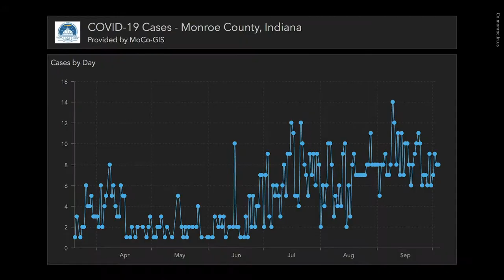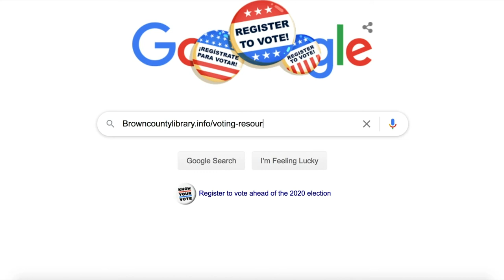News Brief - October 6, 2020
990 new cases of COVID-19 were reported in Indiana on Monday, according to the Indiana State Department of Health. There were 30 newly reported deaths. Locally, Monroe County saw 24 new confirmed cases yesterday. Keep in mind, Indiana University releases its COVID test results every Wednesday.  Lawrence County reported 5 new cases, while Brown County reported 1.

The City of Bloomington will be hosting its third public meeting discussing the redevelopment of the old IU Health hospital site tonight. The City bought the 24-acre site in 2018, while construction of the new IU Health campus was beginning on State Road 46. Attendees will be able to participate in discussions on three topics about the refined plan. Access plus Connections, Open Space, and Land Use plus Neighborhood Character. Tonight’s meeting will serve as another opportunity for community feedback. Another public meeting is planned for December, where a finalized plan will be presented. The forum will be livestreamed starting at 6 PM on the City of Bloomington’s facebook page, and on CATStv.net.

Early voting has begun in Indiana. The deadline to register for voting has passed, but Hoosiers can still request a mail-in ballot until October 22nd. Bloomington residents can find more information on absentee voting and early voting locations and times at Monroecountyvoters.us. Brown County residents can find voting resources online at browncountylibrary.info/voting-resources. Lawrence County residents can find this information at lawrencecounty.in.gov/Government/voter-registration.